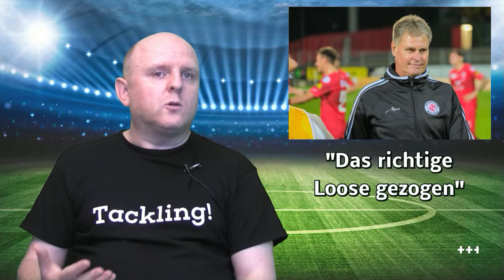Zwei Stühle, zwei Meinungen!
1:1 gegen GC, dass die Aktion von Cumic nicht die "originellste" war steht ausser Frage, wir haben danach noch weitere Beispiele dafür! Leider "überschattete" diese Aktion das ganze Spiel ohne dann wirklich das Spiel selber zu analysieren! Für einmal haben wir (Raffi und Michi) nicht die selbe Meinung! ;-)